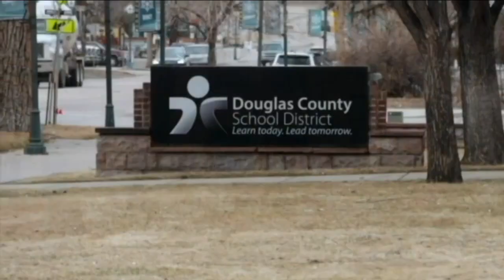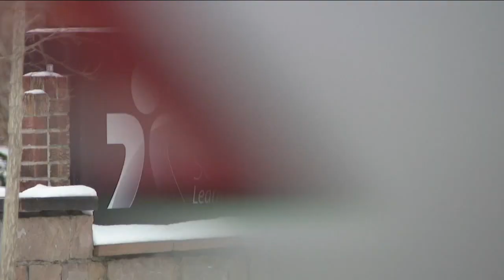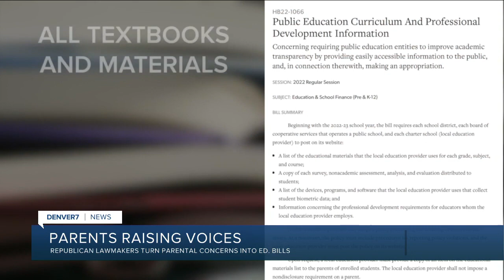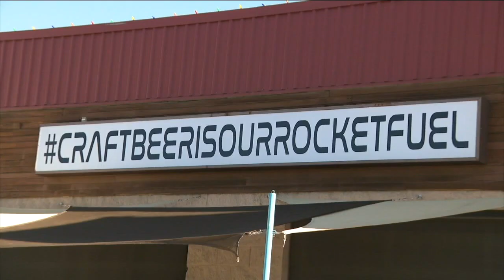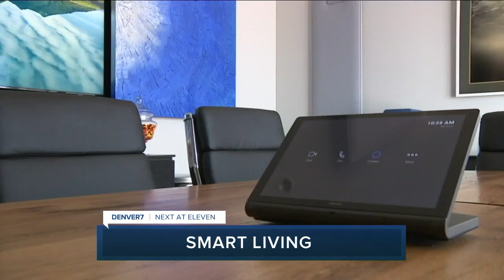Denver 7+ Colorado News Latest Headlines | March 3, 11am